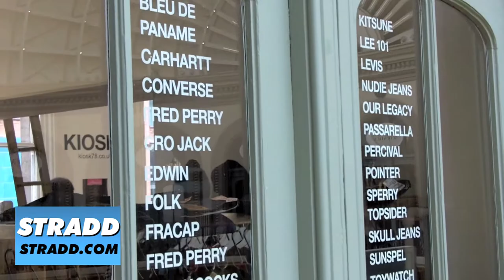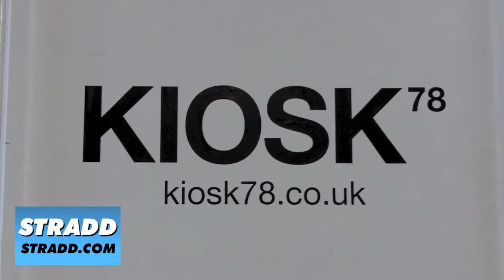STRADD Kiosk 78 Leeds Store Tour HD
Situated in the unique architecture of The Corn Exchange, Kiosk 78 offers a contemporary mix of men's casualwear and heritage brands with some premium streetwear labels +

STRADD + The Indie Shop Search App for iPhone & iPad +
Available in the App Store +